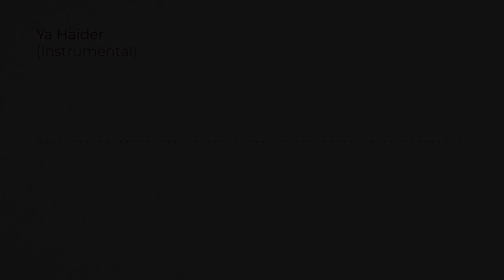موسيقى قصيدة يا حيدر - لحن الدماء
من شريط لحن الدماء للرادود باسم الكربلائي